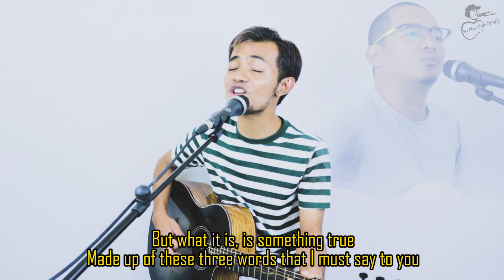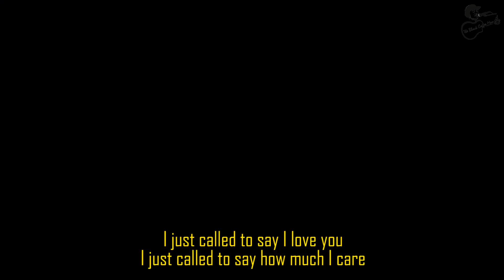I JUST CALLED TO SAY I LOVE YOU | STEVIE WONDER | THE BLACKCOFEE MAN FEAT IRFAN WAHYU WIJAYA | LYRIC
I JUST CALLED TO SAY I LOVE YOU - STEVIE WONDER

Welcome to The BlackCoffee Man Live Acoustic Cover Youtube Channel

This is a special music channel that provides covers for memorable songs as well as hits, even your own songs in the future.  Ask for the prayer yes ... Aamiiin 😊

This time, The BlackCoffee Man tries to sing an old song by a foreign legendary musician (Stevie Wonder), who until now still has many fans and his extraordinary works are loved all over the world.  Hopefully you don't get bored seeing our content, hope we will continue to support us by liking, commenting, subscribing, and sharing with your friends so that we continue to innovate and work.

This cover content of Tembang Kenangan is the 40th content

Content :

Song Title : I Just Called to Say I Love You

To be able to follow the latest song updates that were delivered, please open the Youtube channel:

Hopefully enjoy and always be happy today with "Your A Cup of Coffee"